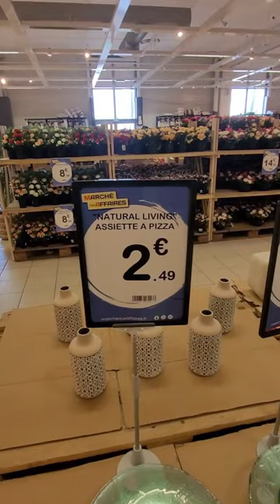Arrivage marché aux affaires 😍❤️🎉